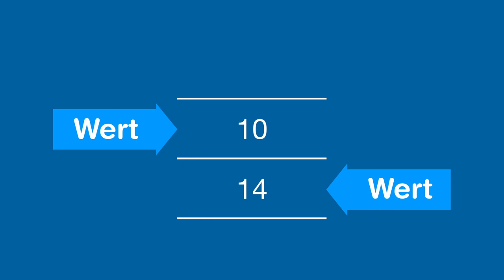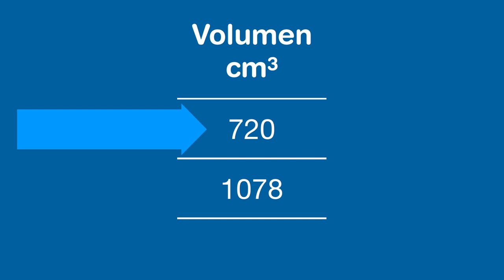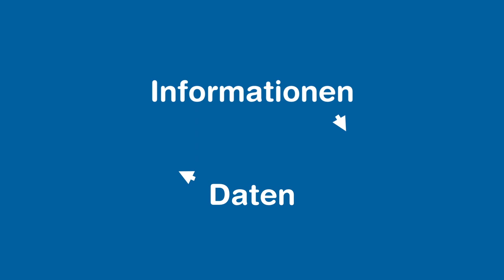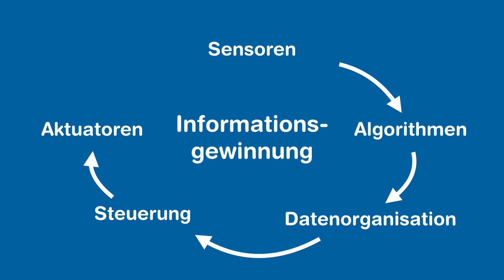Was sind Daten und Informationen?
In diesem Video erklärt Christian Glahn den Unterschied zwischen Daten und Informationen. Dabei erklärt er wichtige Grundbegriffe für die Arbeit mit Daten.